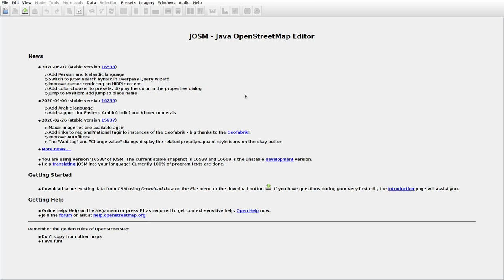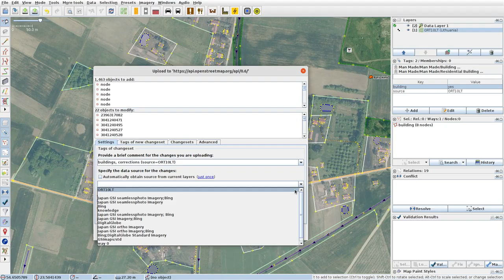JOSMrec0403 2020 06 12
Lithuania. Barsukinė, Barštinė, Pavengliska. Tracing buildings (mainly) in JOSM for openstreetmap.